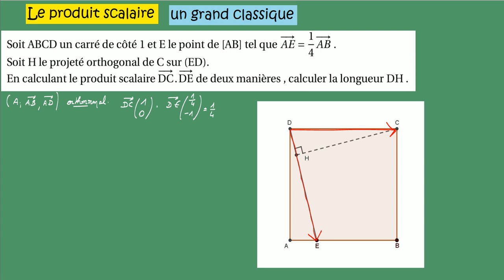Première spécialité Maths produit scalaire LES CLASSIQUES longueur et projeté